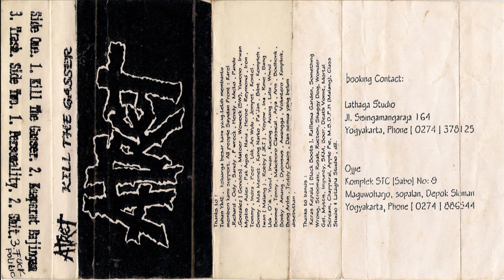ATRET - Kill The Gasser (1998)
Yogyakarta Crusty Punk

Tracklist :
1. Kill The Gasser
2. Keparat Bajingan
3. Trash
4. Personality
5. Shit
6. Fuck Politic